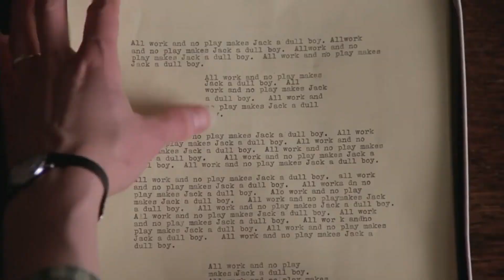ZOE "Don't hold my gaze"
ZOE (Stoner Rock/Calais)
LP & CD (Raise The Veil/2014)
ZOESTONERROCK.BANDCAMP.COM
Capté le 17 Septembre 2022 au Bar le Boulodrome (Champagnole 39)